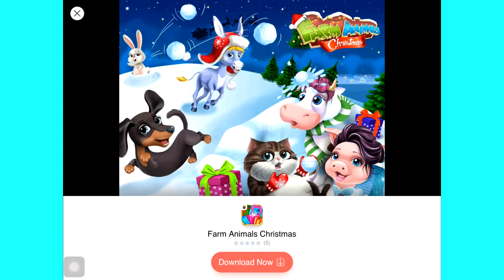Hanna High School Crush Game ❤️ Hindi Kahaniya - Equestria Girls Princess - Fairy Tales in Hindi